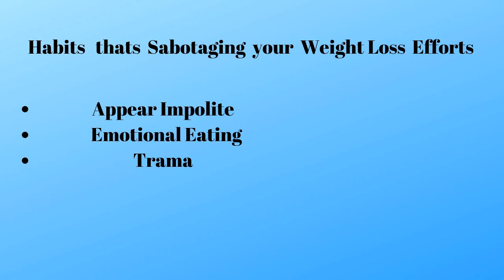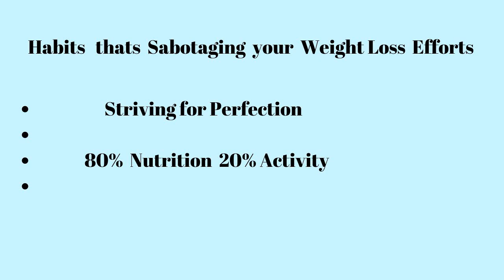5 Habits That Sabotage Your Weight Loss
5 Habits That Sabotage Your Weight Loss |🏓

5 habits that prevent us from accomplishing our weight loss goals.
1. being Polite - Don't want to hurt anyone's feelings.
2.Emotional Eating
3.Trauma
4.Striving for Perfection
5. The 80 / 20  Rule.